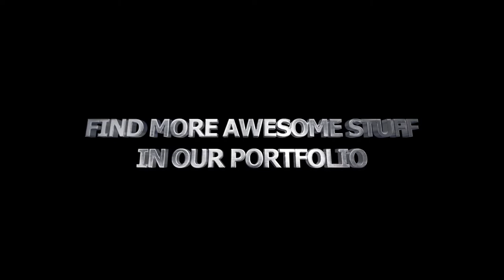Action VFX Transitions | Premiere Pro MOGRT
Smoke and fire simulation transitions for VFX, motion graphics, movies, music clips, backgrounds, titles, etc. Also this can be used as video backdrops and overlays. 60 fps with alpha channel, so you just overlay this movie over your video. Each item has a flexible color controller, so you can colorize elements in multiple colors and get amazing colorful transitions effects.

Project features:
4K Resolution 4096×2304
60 fps
Full color controls
Use With Any Language